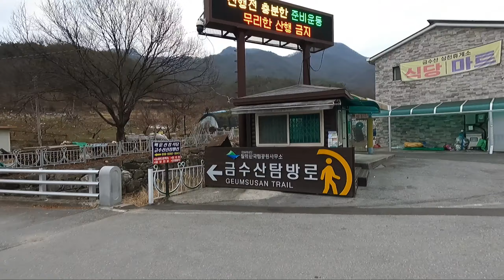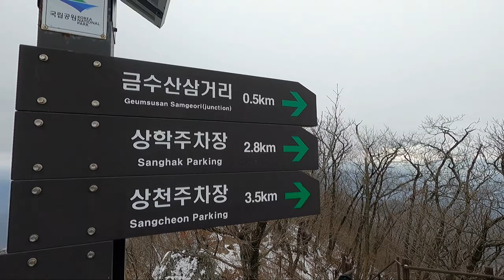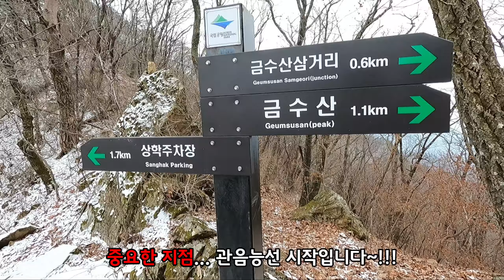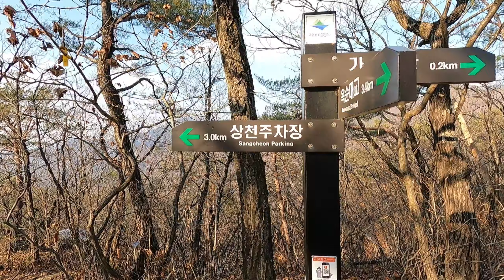"금수산.가은산" 어디까지 타봤니?관음능선을 아시나요?금수산~가은산 연계산행~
안녕하세요 조성휘 등산입니다 ^^ 오늘은 충북 제천에 위치한 금수산과 가은산 연계 산행입니다..

*오늘의산: 금수산.가은산
*산행코스:상천주차장-망덕봉-금수산-금수산삼거리-부처댕이봉-알봉-중계탑-가은산-가늠산-상천주차장
*거리및시간: 약14km .9시간20분
*산행일: 23년12월2일 토요일

상천 주차장 출발 용담폭포 지나 망덕봉 인증후 청풍호를 바라보며 걷는 코스입니다..금수산 정상 인증후 상학주차장 방향으로 하산도중 1.7키로 남겨논 지점에서. 관음능선으로 직진  첫번째 봉우리 부처댕이봉 지나고 알봉지나 중계탑 까지 간후 오른쪽으로 ,급경사 70도 경사 급 하강 후안부에서 가은산 정상으로 향합니다..기와지붕바위 곰바위 지나 왼쪽으로 청풍호를 바라보며 가늠산 바위봉으로 진행후 상천주차장 으로 원점회귀 환종주를 마칩니다..거칠고 험하지만 즐기는 산행이였답니다.